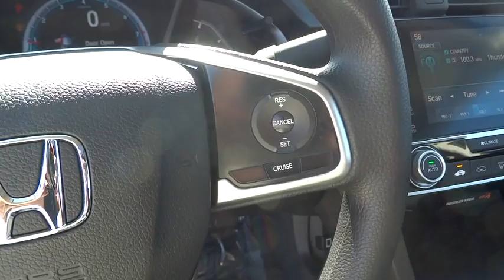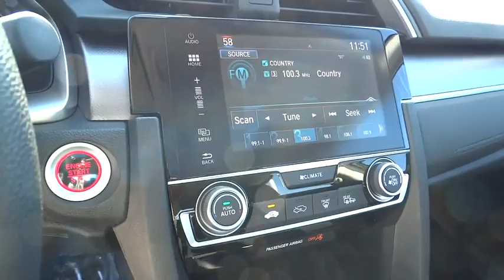2017 Honda Civic Sedan Homestead, Miami, Kendall, Hialeah, South Dade, FL 56210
2017 Honda Civic Sedan
2017 Honda Civic Sedan EX - Stock#: 56210 - VIN#: 19XFC2F73HE011823

Largo Honda
554 NE 1st Ave

Gassss saverrrr!!! 40 MPG Hwy. Dare to compare!!! This super 2017 Honda Civic EX is just waiting to bring the right owner lots of joy and happiness with years of trouble-free use! Safety equipment includes: ABS, Traction control, Curtain airbags, Passenger Airbag, Stability control...Other features include: Bluetooth, Power locks, Power windows, Sunroof, CVT Transmission... Largo Honda Home Delivery for Less!